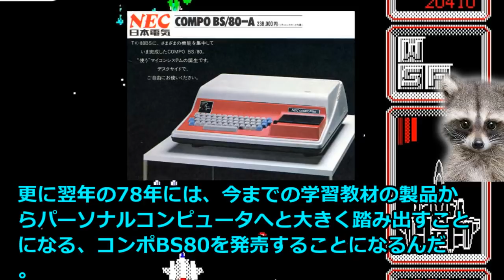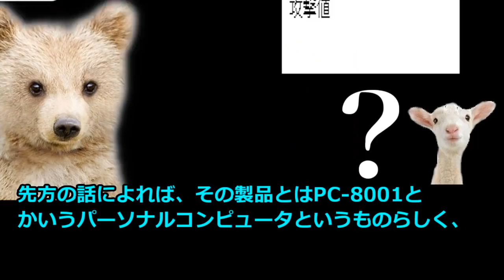【PC98物語#3】PC8001の誕生、日本のパーソナルコンピューターの夜明け、PC8001 PC8800 PC9800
今回は、日本のパーソナルコンピュータの普及に大きな影響を与えることになる、名機PC-8001の誕生についてご紹介させて頂きます。